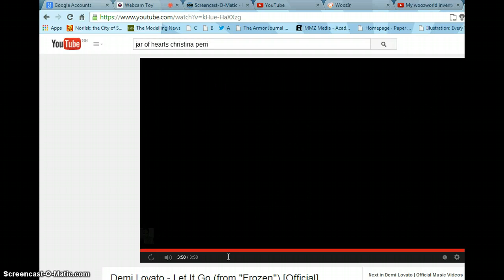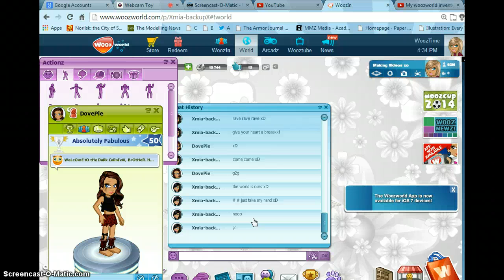xMIA-BACKUPX AND X-ARCHIE-X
BEING WEIRD O-0 SORRY XD FOR THE LANGAUGE O-0 SONG IS WERE THE LONELY ONES ROAM